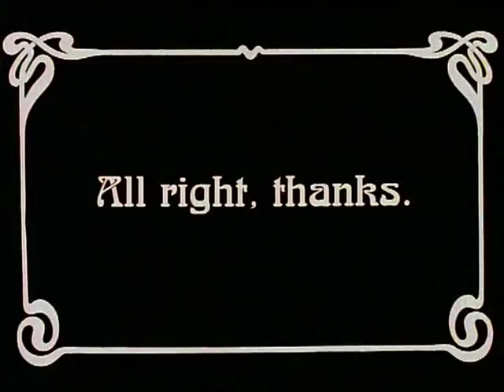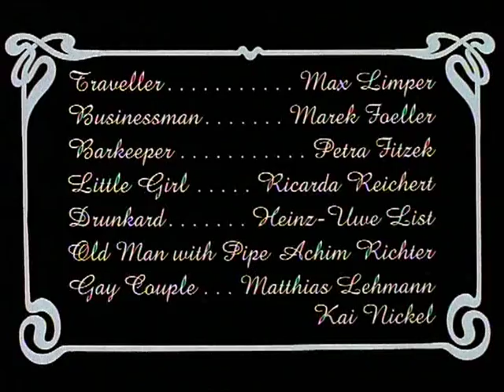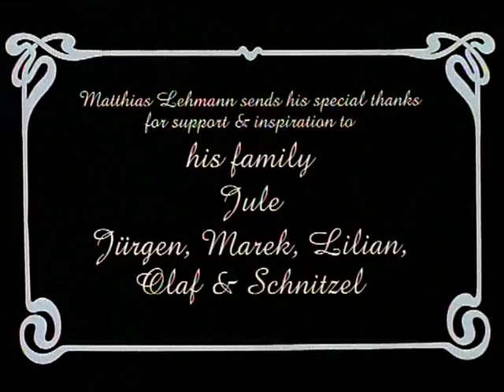Difficultea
Written for the screen, produced and directed by
Matthias Lehmann & Lilian Thoma

Starring Max Limper and Marek Foeller

Music composed & performed by Willy Sommerfeld (* 11/05/1904  † 19/12/2007)
[Willy Sommerfeld was a silent film pianist, who revived his profession in the 1970s, when he was asked by Ulrich Gregor to accompany silent films in the Arsenal theatre in Berlin, Germany.]

Editing by Daniela Boch
Camera & Lighting by Till Peter Otto & the Kaskeline Film Akademie students